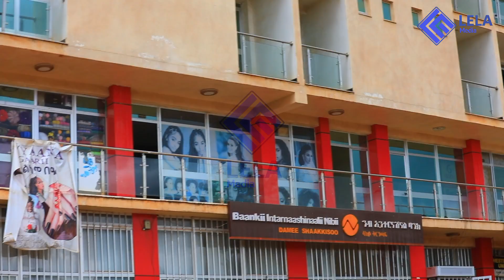ሻኪሶ ከተማ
Welcome to LELA MEDIA, the ultimate destination for laughter and entertainment! Our YouTube channel is dedicated to bringing you the best interviews, comedy sketches, funny news segments, and talent showcases every THURSDAY AND SUNDAY.